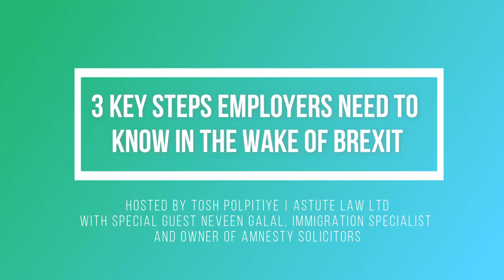3 key steps employers need to know in the wake of Brexit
Astute Law 'Listen Up' Podcasts - Neveen Galal, Immigration Specialist and Owner of Amnesty Solicitors talks about 3 key steps employers need to know in the wake of Brexit.

Neveen Galal
Immigration Solicitor
Head of Immigration at Amnesty Solicitors